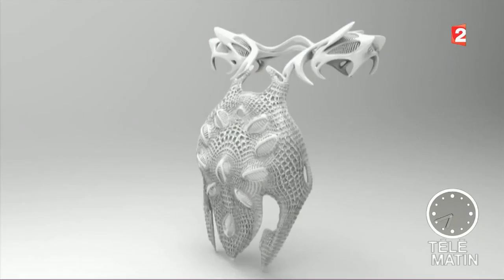Mode - Découvrez les vêtements du futur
À l’initiative de Showroomprivé et de l’Institut français de Paris et en partenariat avec la mairie de Paris, voici l’exposition « Look Forward Fashion Tech Festival » qui a eu lieu pour la première fois du 28 juin au 2 juillet 2017 à la Gaîté lyrique
de Paris. Cette exposition a permis de faire découvrir les vêtements du futur.